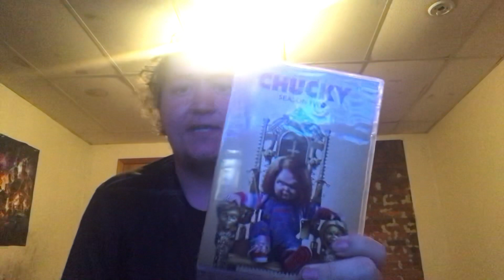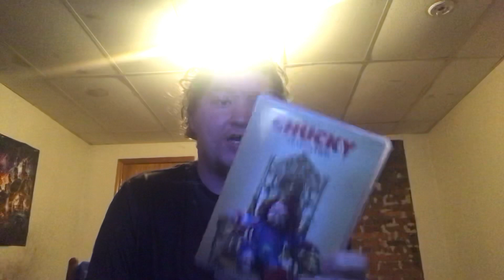Chucky season two - review